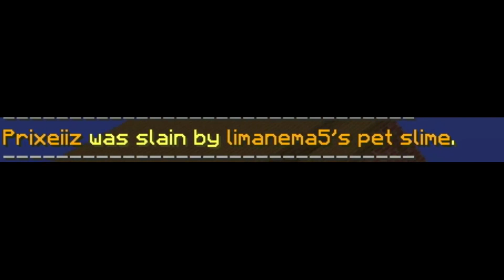Lucky Islands men jag får inte vänsterklicka... | No left click Challenge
Trodde att detta skulle bli en ganska svår challenge...
Jag hade både rätt och fel...

Server-IP: play.cubecraft.net